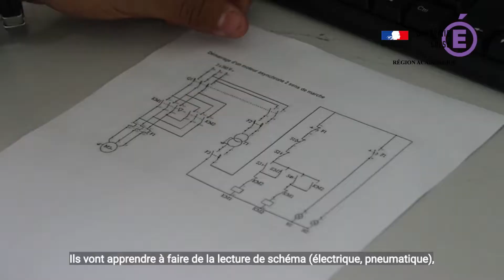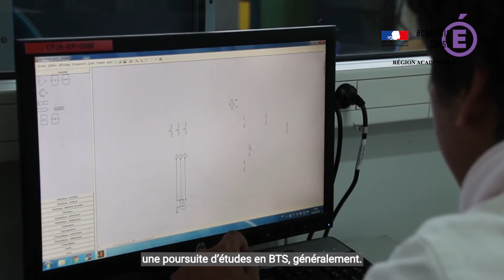Nouveaulycéepro : Bac professionnel MEI, au lycée Jules Antonini (Ajaccio)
(*Cette vidéo a été tournée fin février 2020)

Bac pro Maintenance des équipements industriels (futur bac pro Maintenance des systèmes de production connectés, à la rentrée 2021) :

Le titulaire du bac pro MEI assure la maintenance corrective et préventive d'installations à caractère industriel. Il participe aussi bien à l'amélioration et à la modification de matériels existants qu'à la mise en œuvre de nouveaux équipements. Il intervient sur les parties opératives et sur les parties commandes des installations. Il doit impérativement respecter les règles de santé et de sécurité, les normes de qualité et celles de protection de l'environnement.

Ce technicien répare ou dépanne les biens après avoir analysé leur fonctionnement. Son activité varie selon l'entreprise qui l'emploie, la nature et la complexité des équipements dont il a la charge. Il utilise les technologies d'aide au diagnostic et d'intervention. Il réalise les opérations de surveillance et/ou des opérations planifiées, signale les anomalies. Il communique avec le ou les utilisateurs des biens sur lesquels il travaille et avec les membres de son service.

Le diplômé peut être recruté par des entreprises appartenant à des secteurs économiques très variés. Rattaché au service maintenance, il peut intervenir seul ou en équipe. Il peut aussi encadrer tout ou partie d'une unité de maintenance.